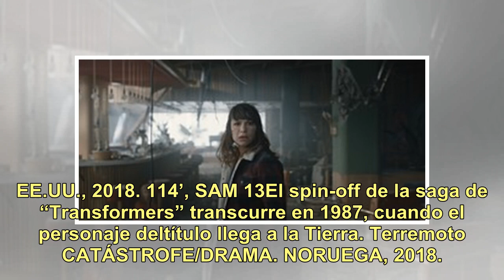Cartelera de cine: las películas recomendadas para el fin de semana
ANIMACIÓN. JAPÓN., 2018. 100’, SAM 13En este nuevo episodio de la saga creada por Akira Toriyama (que participó de esta película como guionista), Goku y Vegeta se enfrentan a un poderoso y desconocido saiyajin, Broly. Newsletters Clarín De lunes a viernes por la tarde. Wifi Ralph ANIMACIÓN. EE.UU., ...